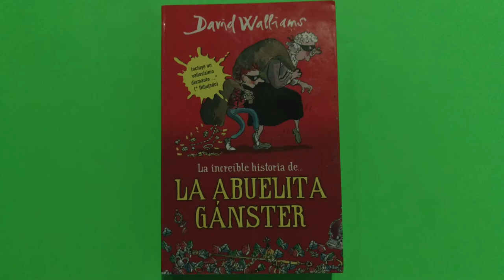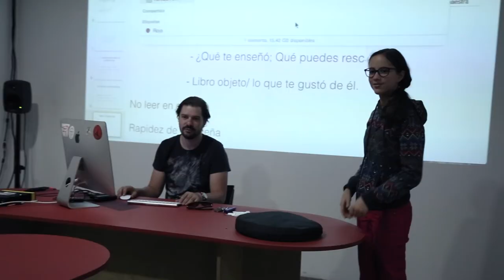BOOKTUBERS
En este taller dedicado a jóvenes lectores y videoastas apasionados por la lectura, se compartieron historias y aprendieron a usar las herramientas  para comprender cómo escoger la historia correcta y tejer la mejor manera de contarla.